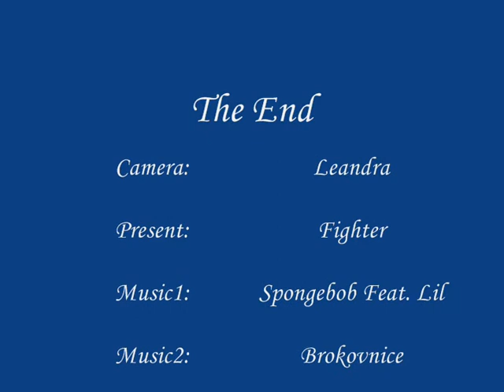Metin2CZ Leandra´s GtoP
Rev draku to P :PP